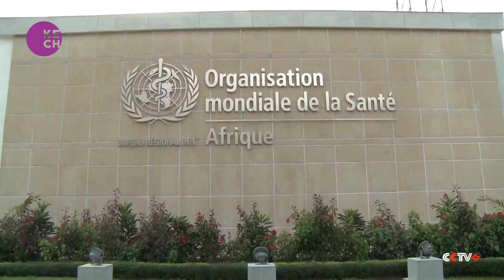Africa prepares rollout of world's first malaria vaccine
More than 1.3 million children have benefited from the lifesaving inoculations in three pilot countries; Ghana, Kenya and Malawi since the vaccine was introduced in Africa in 2019. WHO regional director for Africa Matshidiso Moeti says millions of new cases could be averted and tens of thousands of lives saved every year if delivered at scale.